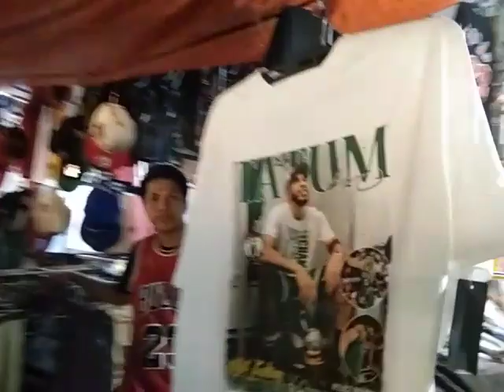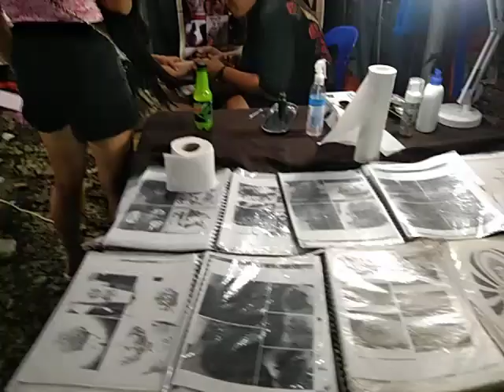snacktime snacks sakalam